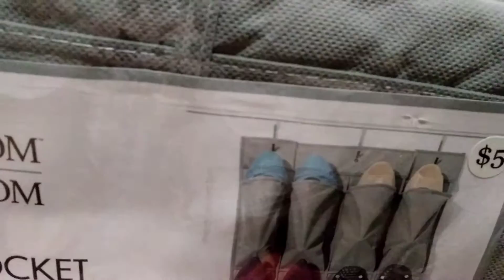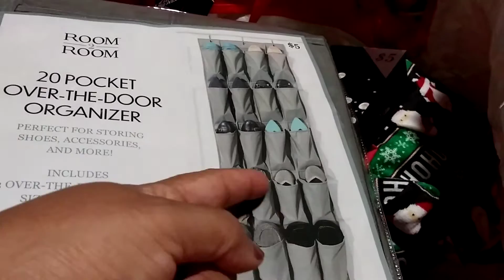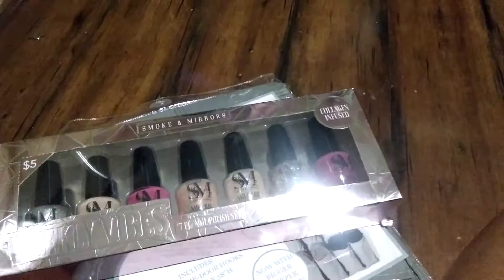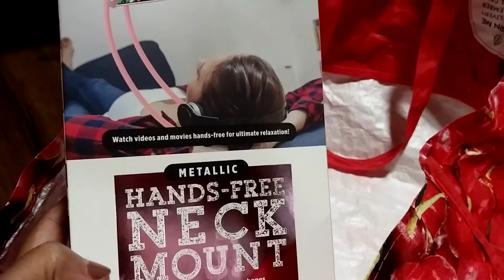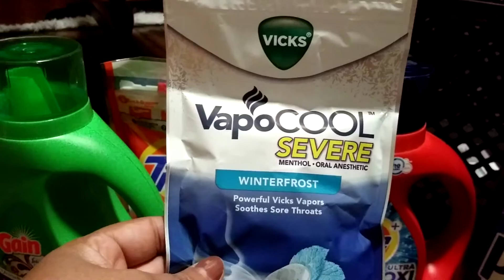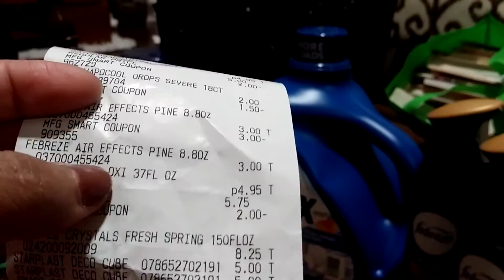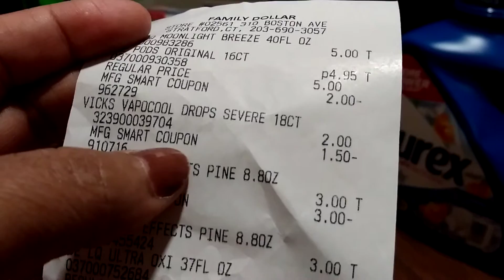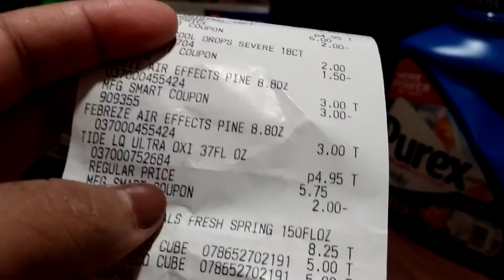Family Dollar y Five Below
Buenas noches amigos aqui les muestro una pequena compra que hice en Family Dollar con cupones. Espero les guste.